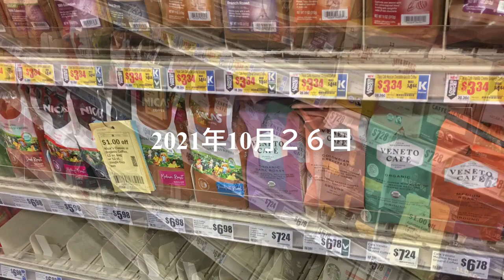【食料危機に備えよ！part７】店内の様子／品薄／棚が空っぽ／サプライチェーンの危機／Food Shortages/Grocery Store Supply Chains Shortages/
今回もまた食料品店の店内の様子を動画にしました。
先週と比べて更に、空っぽの棚が増えたという印象でした。
先週空っぽの棚は今週も空っぽのままで、補充されていないような感じでした。

動画のおまけに使用させて頂いた動画です。
StefWithAnF